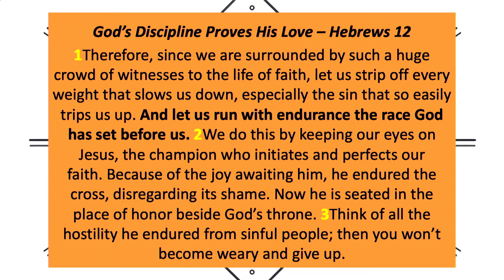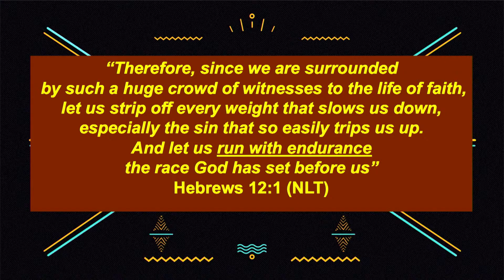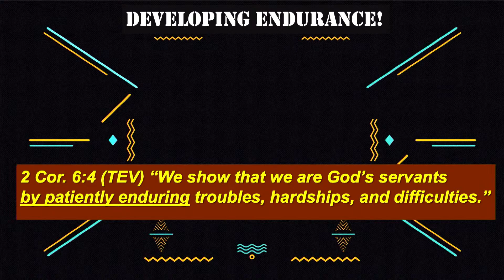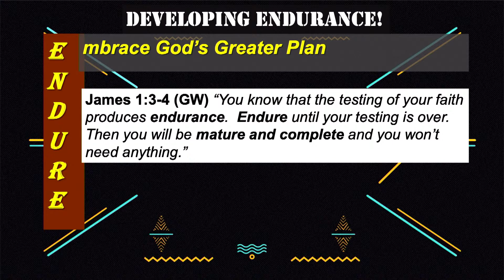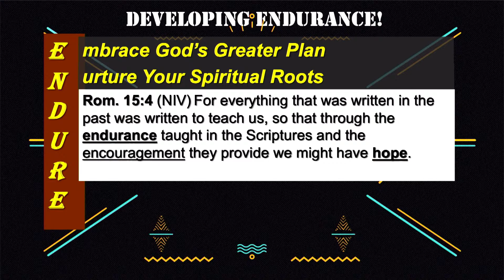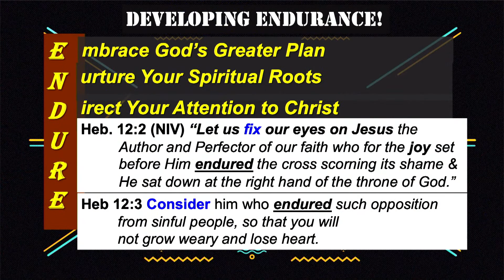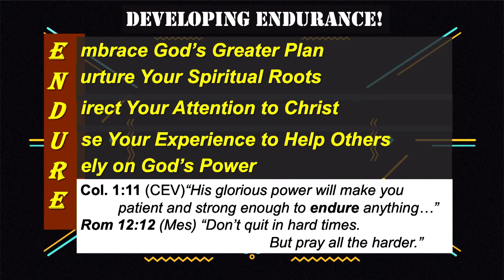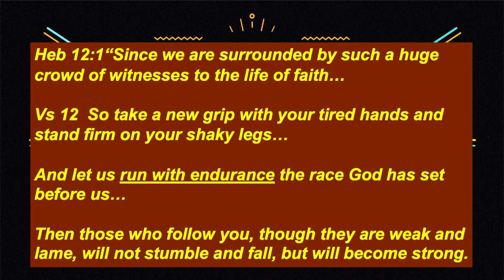May 22, 2022 - The Supremacy of Christ: Running with Endurance